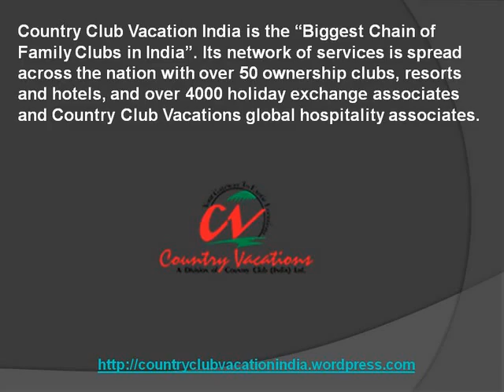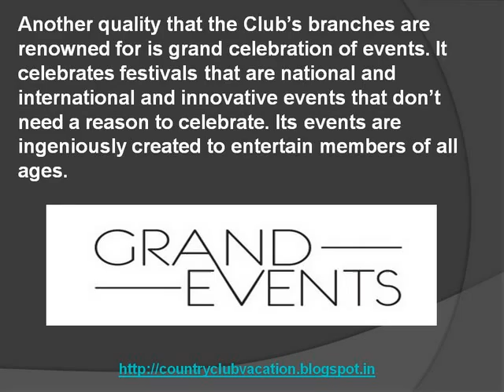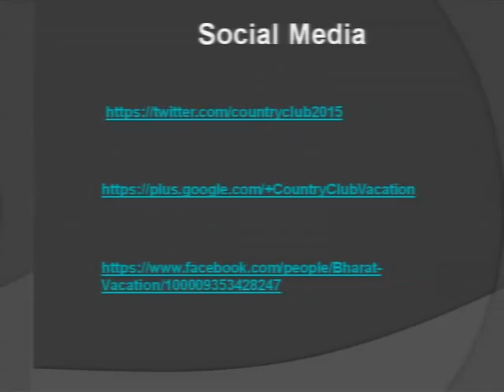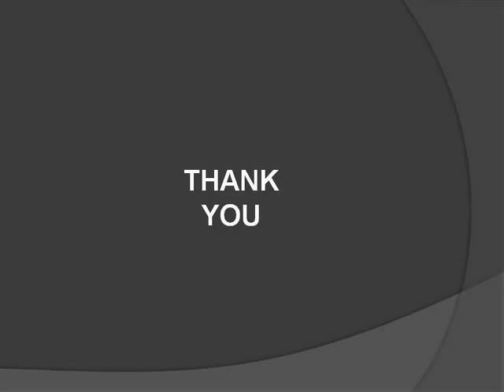Children Movie Screening At Country Club Guindy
Country Club Vacation India is the “Biggest Chain of Family Clubs in India”. Its network of services is spread across the nation with over 50 ownership clubs, resorts and hotels, and over 4000 holiday exchange associates and Country Club Vacations global hospitality associates